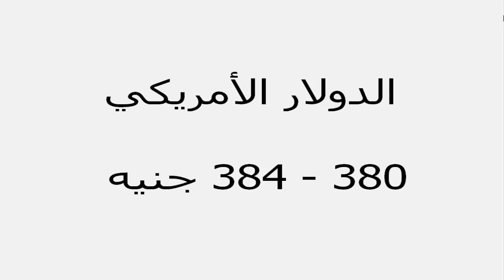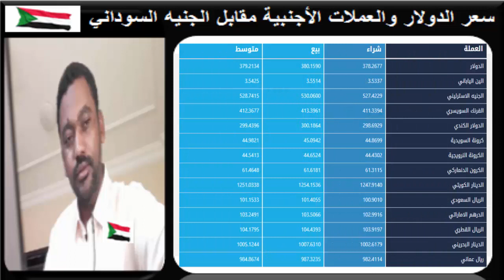سعر الدولار في السودان اليوم الأحــــد 4 ابـريـل 2021م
لتفاصيل اكثر الرجاء زيارة رابط الموقع:
بنك السودان اسعار العملات
متوسط اسعار اليوم